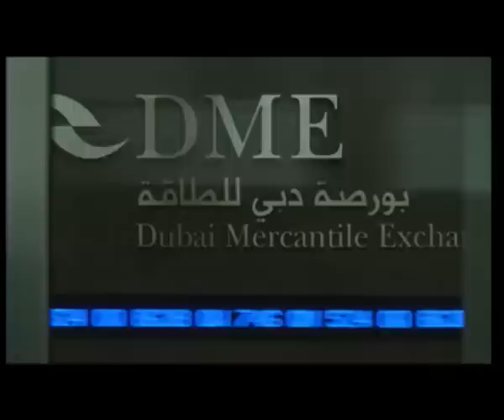Dubai Holding 2008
Dir. George Jecel